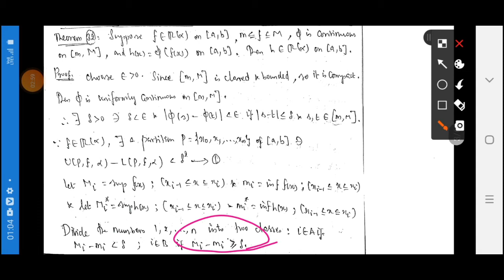Continuous Image of Riemann Stieltjes Integrable is Riemann Stieltjes Integrable